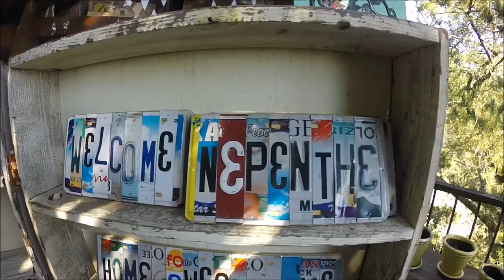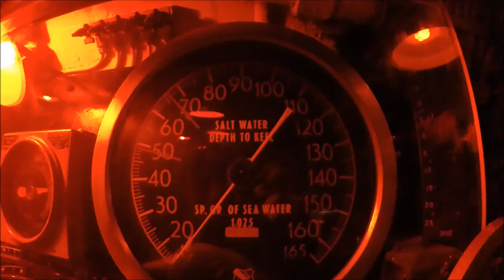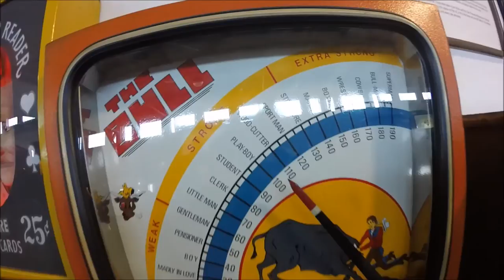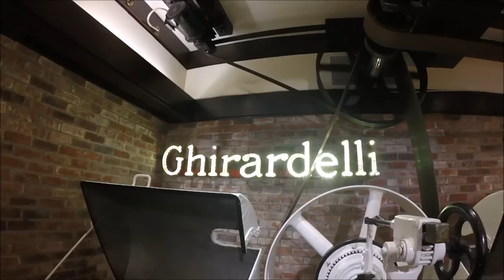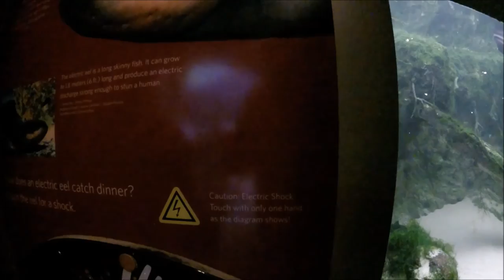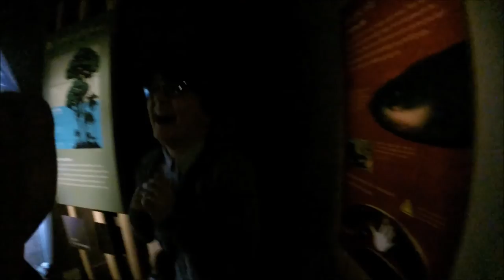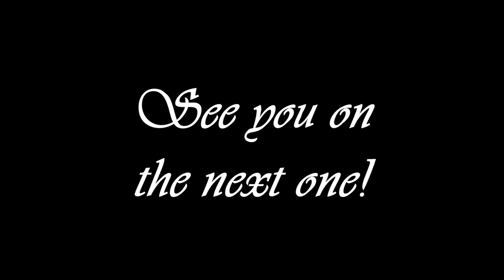Metzinger Family Trip to the San Fran!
The Metzingers go on a road trip!